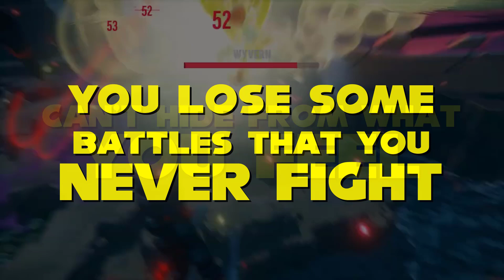I Song Break Through It All Bad Real Quick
"SQUAAAAAWWWWWWK!"